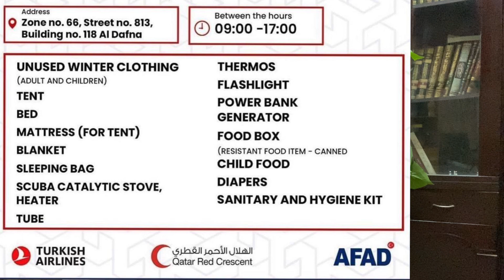Donate for Turkey and Syria please